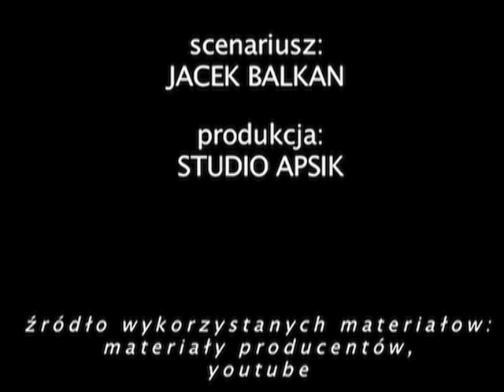Motodziennik: DS3 do zabawy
moto.pl: Motodziennik 7 VII 2010: Fabryczna rajdówka Citroëna. Pagani dla mas. Odświeżony Mercedes CL. Potężne motocykle. Więcej wideo